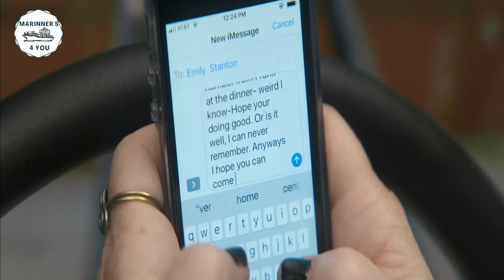🎬 THUNDER FORCE ⭐ Melissa McCarthy / Empty Container Handler Operator👩‍🏭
Thunder Force is a 2021 American superhero comedy film written and directed by Ben Falcone, and starring Melissa McCarthy, It is the fifth collaboration between McCarthy and her husband Falcone, and follows two childhood friends who invent a way to become superheroes in a world where criminals have developed superpowers.

The film was digitally released by Netflix on April 9, 2021.  Melissa McCarthy is an Empty container handler operator and  the scene involving containers was in Atlanta at the OFS Fitel backlot in Norcross near the Eagle Rock Studios Atlanta. Many productions requiring a container yard in Georgia come to film here, including several Marvel's Avengers movies or The Falcon and The Winter Soldier series.